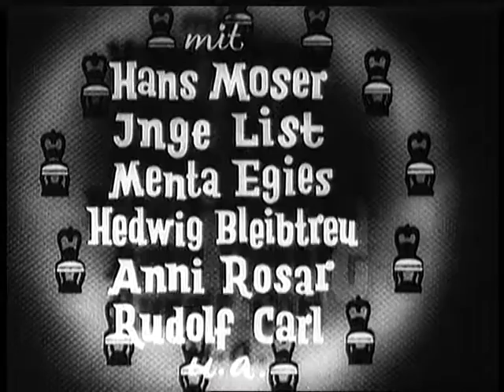Vorschaufilm: 13 Stühle von 1938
13 Stühle oder Dreizehn Stühle ist ein deutscher Schwarzweißfilm von E. W. Emo. Das Drehbuch wurde von Per Schwenzen und E. W. Emo geschrieben.